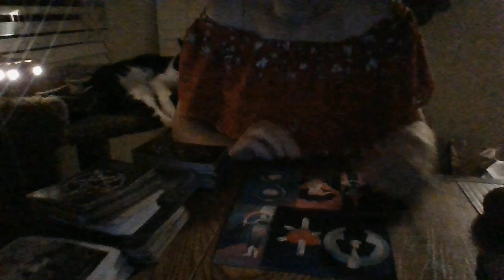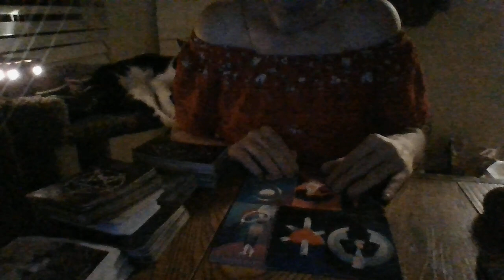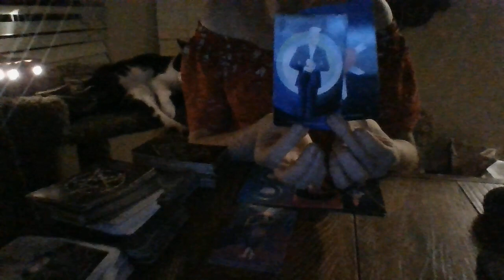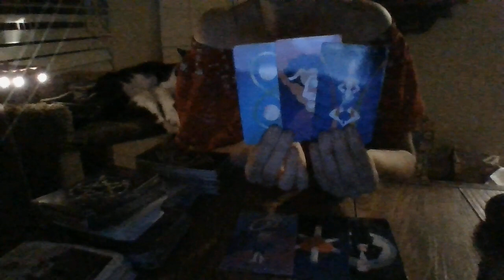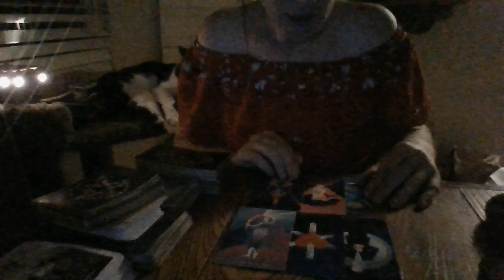PISCES- "THE JIST IN 96!" 5/21/22- 5/24/22